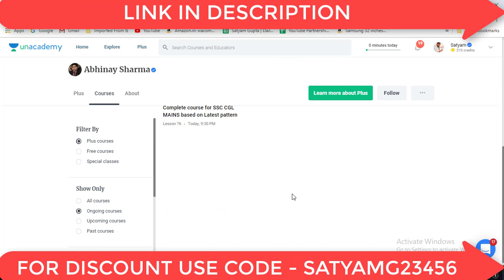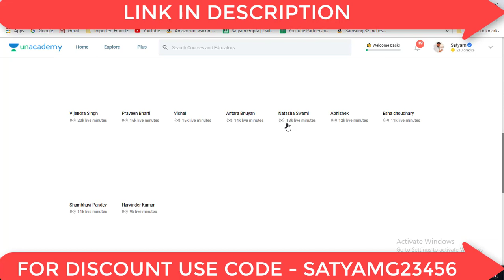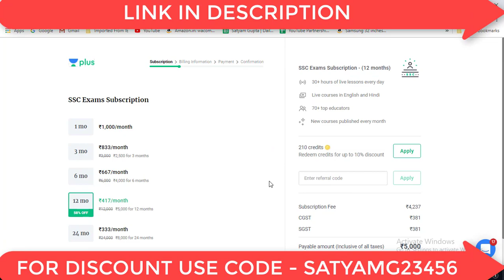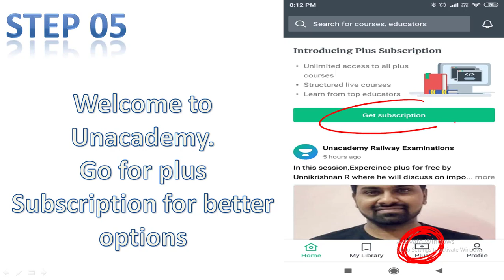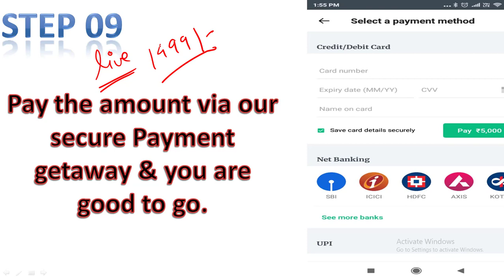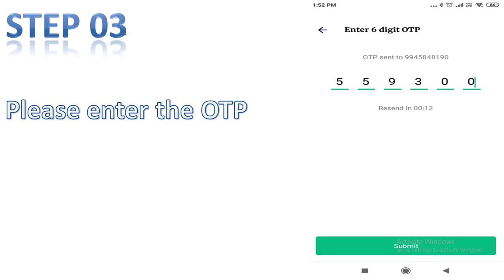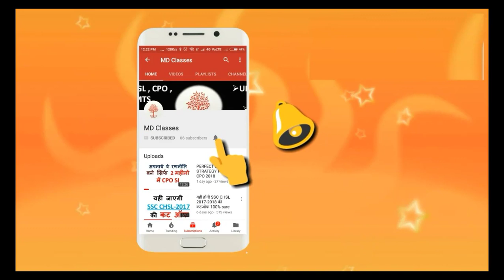Abhinay Sharma , Pawan Rao & Mohit Goyal sir के साथ करे Tier-2 की तैयारी सबसे कम फीस में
SSC CGL TIER-2 FULL COURSE join करने के लिए यहाँ क्लिक करे

RRB JE ALL SHIFT EXAM ANALYSIS( MUST WATCH FOR RRN NTPC STUDENTS)